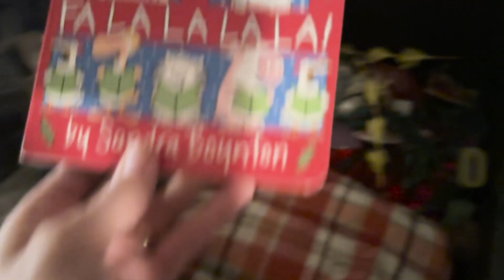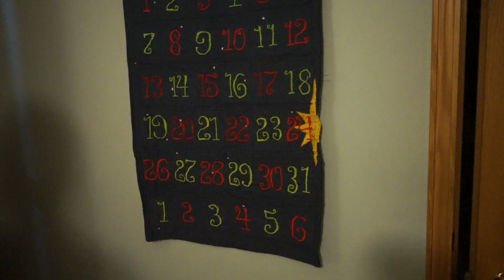Christmas Decorate & Clean With A Stay At Home Mom | Tiny Home Edition